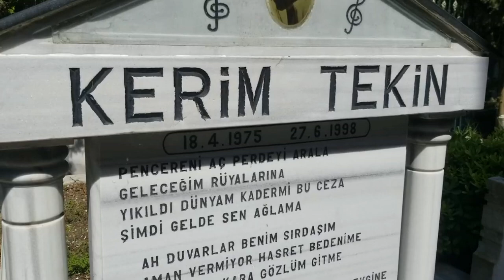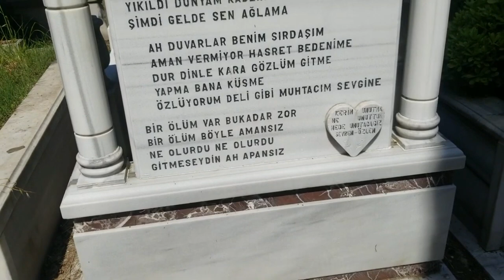Osman fahir Seden & kerim Tekin, in mezarı zincirlikuyu mezarlığı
Osman Fahir Seden, Alman Lisesi'nden mezun oldu.[2][3] İstanbul Üniversitesi'nde Hukuk eğitimi aldı. Yaşamı boyunca 100'ün üzerinde senaryo yazıp, film yönetti. Yönetmenliğini yaptığı filmlerde küçük rollerde yer aldı. Lütfi Akad'la senaryo çalışmaları yaptı. Birçok filmini çektiği Seden Film Şirketi'ni kurdu.

1951 yılında Kani Kıpçak`ın yönettiği "İstanbul Kan Ağlarken" adlı filmini yazarak sinemaya girdi. 1956`da ilk filmi Kanlarıyla Ödediler'i çekti. 1959`da çektiği "Düşman Yolları Kesti" adlı filmle Türk sinemasının önemli yönetmenleri arasına girdi. Bazı önemli filmleri Düşman Yolları Kesti (1959), Namus Uğruna (1960) ve Çalıkuşu'dur (1966). Genellikle duygusal filmler çekmesine rağmen ilk dönemlerinde Feridun Karakaya'nın unutulmaz tiplemesi Cilali İbo serisi gibi filmleri de yönettti. Sinema filmlerinin dışında son dönemlerde pek çok TV dizisinin yönetmenliğini yaptı.[kaynak belirtilmeli]

Sanat yaşamı boyunca pek çok ödül kazanan yönetmene, Kültür Bakanlığı tarafından 1991 yılında Devlet Sanatçısı unvanı verildi. Prostat kanserinden dolayı 76 yaşında vefat etti. Aynı zamanda kendisi Adana Ceyhan kaymakamlığı yapmış olan Şeyh Ahmet Hamdi Efendinin torunudur.

Kerim Tekin, her sene düzenlenen ve 1998 yılında Afyon, Sandıklı Termal '98 konserine gidecek olan sanatçılar arasında yerini aldı. 26 Haziran akşamı büyük bir ilgi ile beklenen konserine çıktı, konserde şarkılarını söyledi ve daha sonra sahne arkasına gitti. Tüm sanatçılar sahne arkasında öylece beklerken Tekin, acele ile en yakın arkadaşlarından birisinin düğünü olduğunu söyleyerek röportajdan hemen sonra konserden en yakın arkadaşının düğününe gitmek için menajeri Halis Bütünley ile birlikte kiraladığı bir araba ile yola çıkmıştır. Direksiyon koltuğunda Kerim Tekin geçmiştir, saatler gece 24:00 gösterdikten 15 veya 20 dakika sonra Tekin mıcır çalışması olan bir yolda karşıdan gelen bir süt tankeri ile bir kömür kamyonu karşılaşmıştır ve mıcırda tekerlekleri kayan kömür kamyonu süt tankerine çarpmıştır. Çarpışma esnasından kısa bir süre sonra süt tankeri yere devrilmiştir ve hemen arkasında olan Kerim Tekin'in arabasının üstüne çıkmıştır.

Tam kamyon'un arabanın üstüne çıktığı o esnada menajeri olan Halis Bütünley Kerim'in koltuğu ve kendi koltuğunu yandaki düğmeleri büyük bir hızla çekerek arkaya yatırmıştır ve saniyeler sonra kamyon arabanın üstüne çıkmıştır. Kamyon aracın üstüne çıkarken aracı 70–75 m arabayı geriye sürüklemiştir ve o esnada Kerim Tekin'in arabası şarampolden aşağı düşmüştür ve arkasından kamyon da arabanın üstüne düşmüştür bu esnada sanatçının kiraladığı aracın dört kapısı da büyük bir gürültü ile basınç'tan dolayı açılmıştır. Kamyon sanatçının arabasının üstüne düştükten sonra menajer Halis Bütünley Kerim Tekin'e iyi misin? dediğinde sanatçı hiçbir şeyim yok ben iyiyim demiştir, Bütünley araçtan çıkarken sanatçıya ben çıkacağım çıktıktan sonra sen de arkamdan gel demiştir ve Bütünley araçtan çıktıktan sonra dizine kadar çamura batmıştır. Bütünley dizine kadar gelen çamurla yürüyerek 10-15 metre araçtan uzaklaşmış ve sanatçıya beni duyuyor musun? diye seslenmiştir. Bütünley benim oturduğum koltuğa geç demiştir. Kerim Tekin o koltuğa geçtikten sonra menajerine gelemiyorum diye seslenmiştir. O sırada Halis Bütünley yukarı çıkarak etraftan yardım istemiştir ve gelen yardımın sonucun da Kerim Tekin araçta son nefesini vermiştir. Festivalde haberi öğrenen sanatçı arkadaşları Reyhan Karaca, Seçil, Alişan ve Zafer Peker acı haberle şok olmuştu, yine festivaldeki isimlerden birisi olan Zerrin Özer ise olayı öğrendiği zaman sinir krizi geçirdi ve doktorların verdiği sakinleştirici iğneler ile kendine geldi. Festivalin üçüncü konseri gelen acı haberle beraber iptal edilmişti. Festivalde olmayan fakat haberi o gece öğrenen Nâlân ve Tayfun Duygulu ise "En yakın dostumuzdu. Ölümüne inanamıyoruz." dediler. Festivali Bir fidan sizden, bin şarkı bizden adı kapsamında düzenleyen Zekeriya Özkan da acısını belli etmiştir ve bir daha ki gittikleri yerdeki bir ormana Kerim Tekin Hatıra Ormanı adını vereceğini açıklamıştır.

Olaydan tam bir hafta önce 21 Haziran günü Defne Joy Foster, Star TV'de yayınlanan Çat Kapı adlı magazin programı için Kerim Tekin'in evine röportaj için geldiğinde uzun röportaj'ın ortalarında Kerim Tekin, Foster'a elbise dolabını gösterirken Foster dolapta gördüğü ve Kerim Tekin'in Kara Gözlüm albümü dönemin de giydiği sarı-siyah deri ceketi istediğinde Tekin şu cevabı vermiştir; Onu vermiyorum, saklayacağım yani bceketi çocuklarıma götüreceğim cevabını vermiştir. ama ne yazık ki olaydan tam bir hafta sonu henüz 23 yaşında iken trafik kazasında yaşamını yitirmiştir. Vefatından 6 ay önce söz-müzik yazarı Gökhan Semiz'de bir trafik kazasında hayatını kaybetmişti. Olaydan tam 9 yıl sonra, 2007 yılında ana haber bültenleri ve magazinlere tekrar çıkmıştır, Çünkü aynı tarzda bir kaza; rock sanatçısı Barış Akarsu'nunda başına gelmiştir.